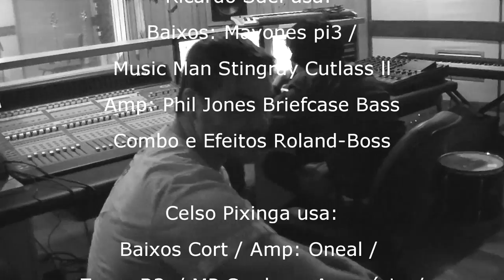CELSO PIXINGA & RICARDO SDEI | DUO BASS - MR. SDEI | ( HD)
Autor e Arranjo: Celso Pixinga
Contrabaixo 4 cordas: Ricardo Sdei
Contrabaixo 4 cordas: Celso Pixinga

Gravado no Estudio FC
Audio: Fabio Cardelli

Data 16/08/17

Mix e Master: Renatinho Santos
Filmagem:  Carlos Fonseca
Edição : Renatinho Santos
Produção Executiva: Rita Kfouri

Ricardo Sdei usa:
Baixos: Mayones pi3 /
 Music Man Stingray Cutlass ll
Amp: Phil Jones Briefcase Bass
 Combo e Efeitos Roland-Boss

Celso Pixinga usa:
Baixos Cort / Amp: Oneal /
Zoom B3n/ MP Cordas e Acessórios/
 Capcases/ Tesla captadores/
 Mendes Baixo vertical upright/
 Power phone Pezzo